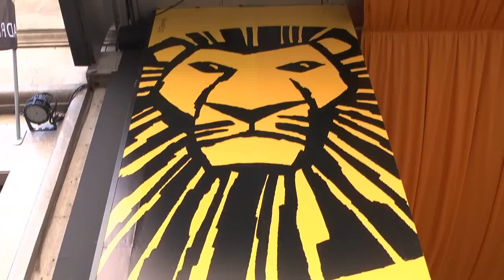Conoce a los protagonistas de 'El Rey León'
El Jueves 13 de Octubre tuvo lugar la gran presentación a los medios del musical 'El Rey León'. En este vídeo podrás ver, de la mano de nuestra reportera Fanni Alcázar, declaraciones de Brenda Mhlongo (Rafiki), Carlos Rivera (Simba), David Comrie (Mufasa) y Sergi Albert (Scar), además de Julia Gómez Cora, directora de Stage Entertainment España. ¡No te lo pierdas!